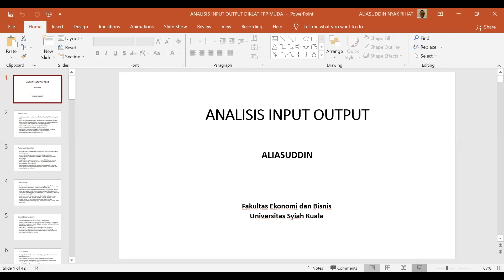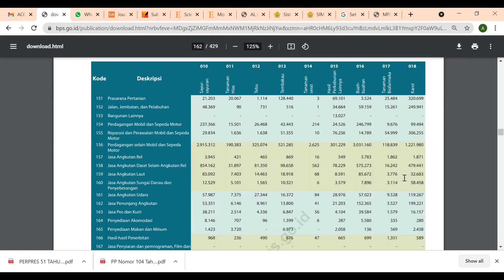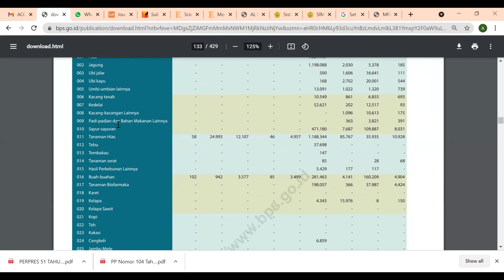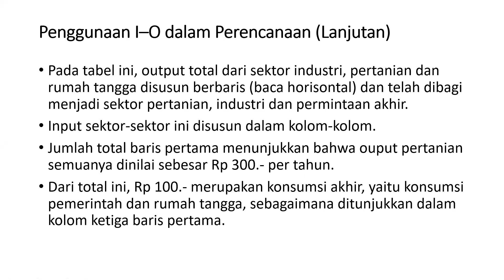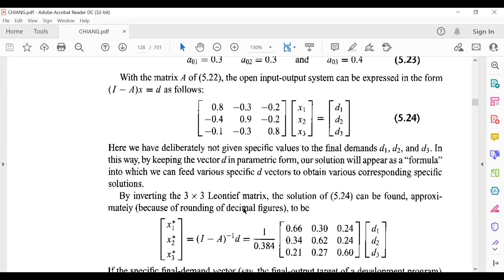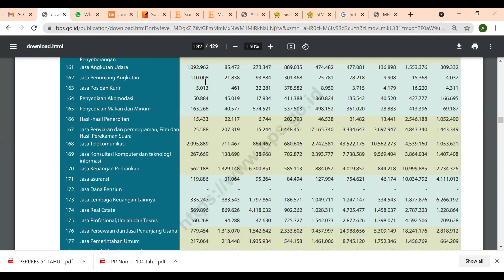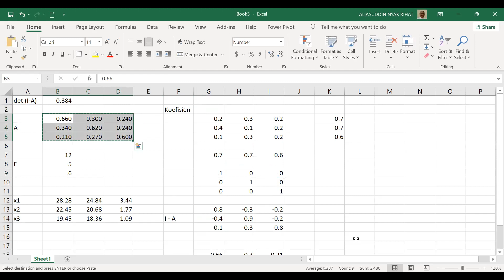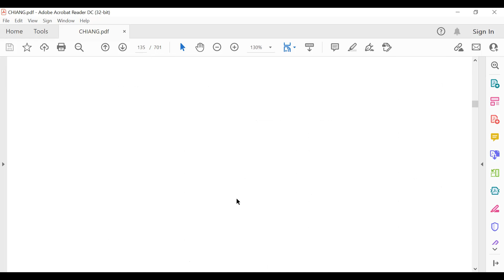Analisis Input Output